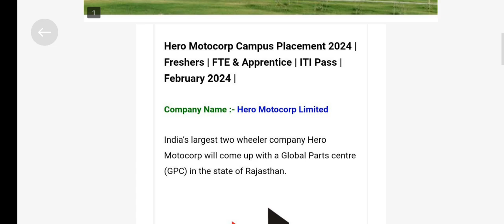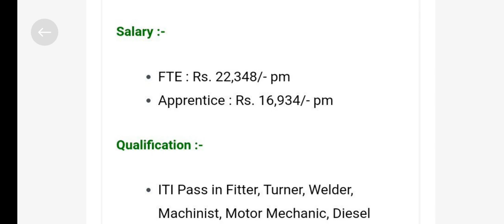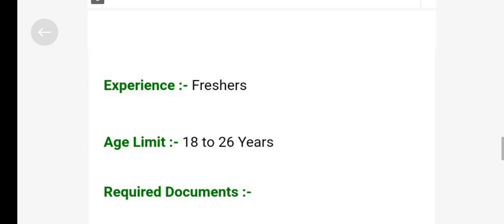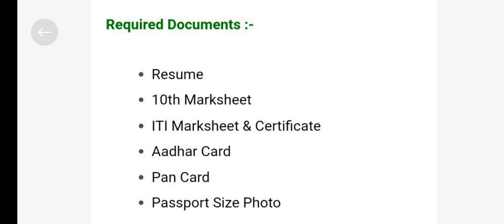hero motocorp letest campus placement 2024 ! हीरो मोटर न्यू कैंपस 2024 ! Freshers ! ITI पास !!🔥🔥!!👍👍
hero motocorp letest campus placement 2024
hero motor new campus 2024
iti letest campus hero motocorp 2024
hero motocorp ltd haridwar vacancy 2024
hero company haridwar
hero company haridwar plant campus 2024
hero motocorp ltd haridwar
hero haridwar job
hero motocorp iti campus placement 2024
iti letest campus placement 2024
iti letest campus 2024
iti letest job 2024
iti new vacancy 2024
iti apprentice requirement 2024
apprentice 2024
iti counselling 2024
iti fresher job 2024
iti fitter  job 2024
iti electrician job 2024
iti letest vacancy
iti letest campus hero motor